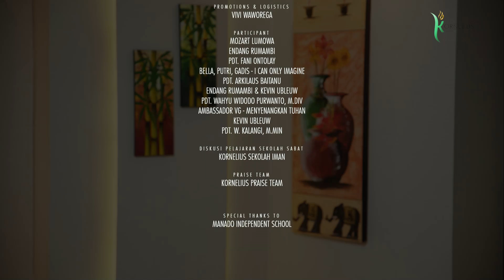MENARUH HARAPAN PADA TUHAN Oleh Pdt. W. Kalangi | CONVERGENCE IN CHRIST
►▷► Apabila saudara & Saya menyerahkan hidup sepenuhnya kepada Tuahn, Rencana - rencana apapun kepada Tuhan, mengandalkan Tuhan, maka berkat Sorga akan menjadi bagian kita.

▷►▷ MENARUH HARAPAN PADA TUHAN
MC Mozart Lumowa
Ayat Tema & Doa Buka Endang Rumambi
RT Pdt. Fani Ontolay
Lagu Pujian #1 Bella, Putri, Gadis - I CAN ONLY IMAGINE
Pelayanan  Perorangan & Doa Tutup Pdt. Arkilaus Baitanu
Bacaan panggilan Berbakti Endang Rumambi & Kevin Ubleuw
Doa Syafaat Pdt. Wahyu Widodo Purwanto, M.Div
Lagu Pujian #2 Ambassador VG - MENYENANGKAN TUHAN
Ayat Tema Khotbah Kevin Ubleuw
Khotbah & Doa Tutup Pdt. W. Kalangi, M.Min